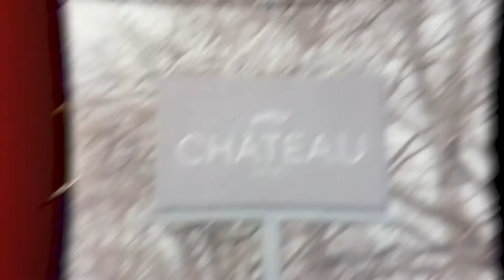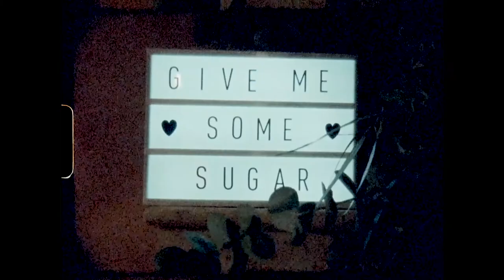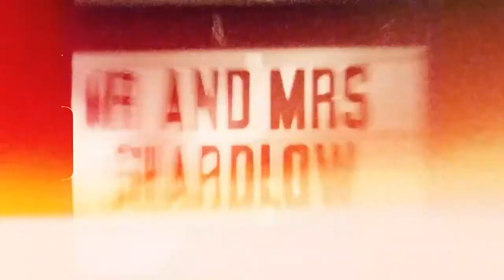Lucy + Matt / Le Petit Château Wedding Film / 1 song edit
Silver & Light /
Yorkshire Wedding Videographer / Super8 & Digital